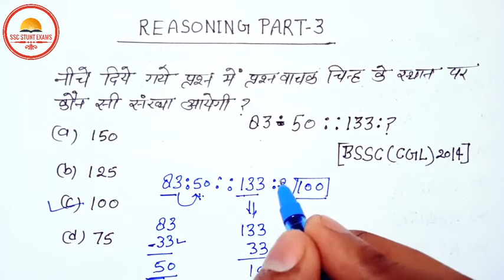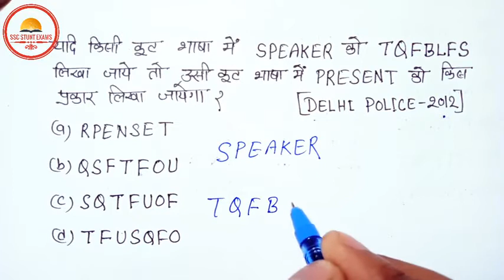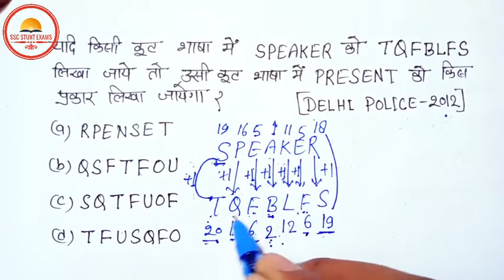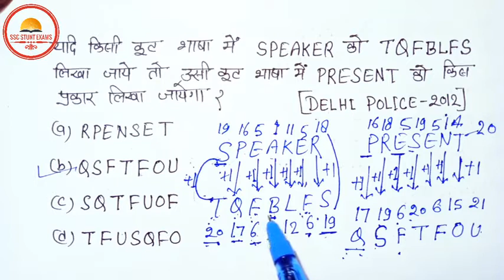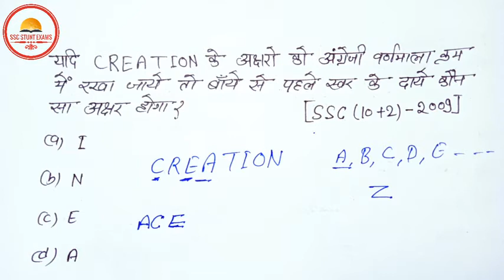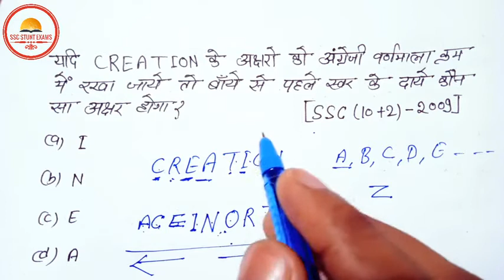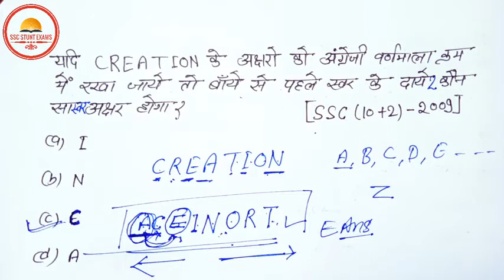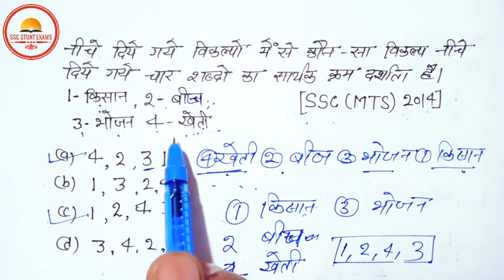Reasoning - रीजनिंग Part - 3 || best trick || for SSC CGL, CHSL, MTS, Railway NTPC, GroupD